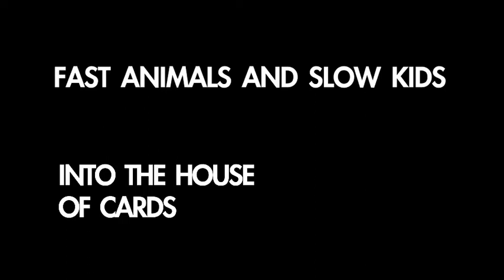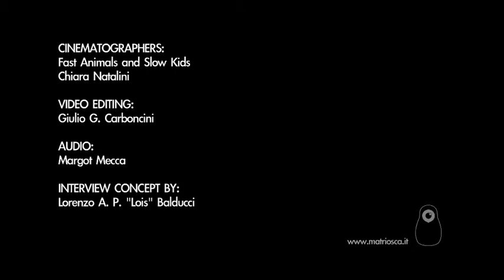FAST ANIMALS AND SLOW KIDS INTO THE HOUSE OF CARDS - Matriosca Video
I Fast Animals and Slow Kids sono in giro a presentare il loro nuovo disco "HYBRIS".
Li abbiamo incontrati a Firenze al Glue, dove sono entrati nel castello di carte di Matriosca.
Desiderosi di una vita normale, fatta di orari normali, vacanze estive, partite di calcetto e cene con gli amici, sono invece incastrati in una vita da rockstar..
Da notare gli annunci finali.

CINEMATOGRAPHERS:
Fast Animals and Slow Kids
Chiara Natalini

AUDIO:
Margot Mecca